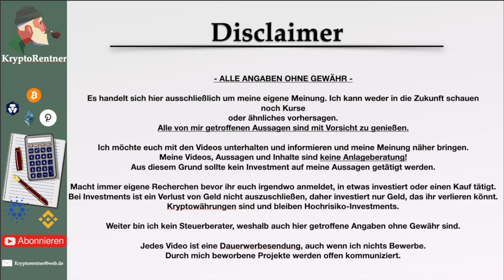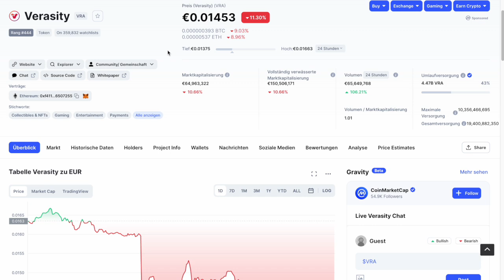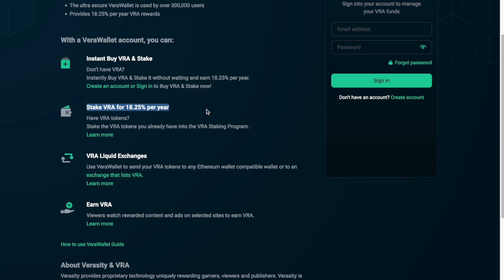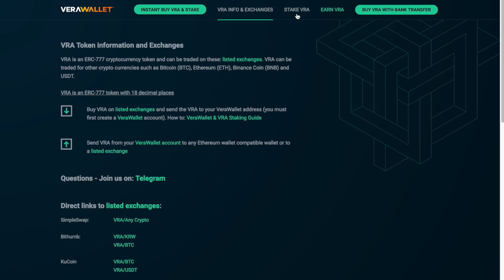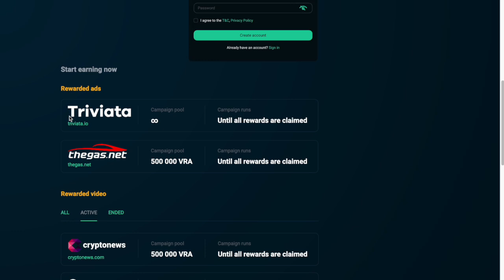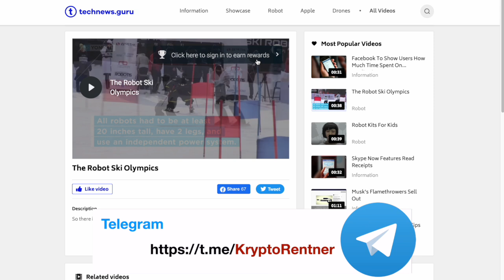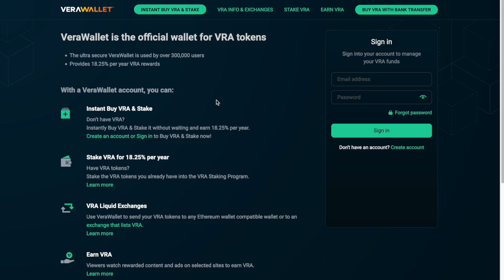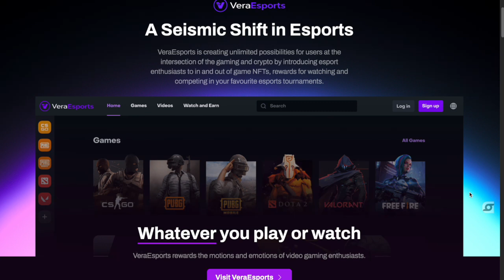Verasity & Verawallet, wie du aktiv durchs Zuschauen und passiv Geld verdienen kannst! die Zukunft??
💸 Von mir genutzte Börsen:
Bison App: * (Du erhältst Bitcoin im Wert von 15€)

🤔 Noch Fragen?
Schreib mir ein Kommentar oder eine Mail

Durch das Nutzen dieser Links, entstehen Euch keine Kosten, ihr unterstützt jedoch mich und den Kanal.

Mit dem Stern (*) gekennzeichnete Links sind mit Provision für mich verbunden.

Wir beginnen bei 0. Schritt für Schritt wirst Du so zum Krypto-Profi. Leicht erklärt und voller Informationen.
Du wirst von „Was sind Kryptowährungen“ über „Das beste Depot“ bis hin zu „Die Kryptowährung wird explodieren“ hier alles erfahren.